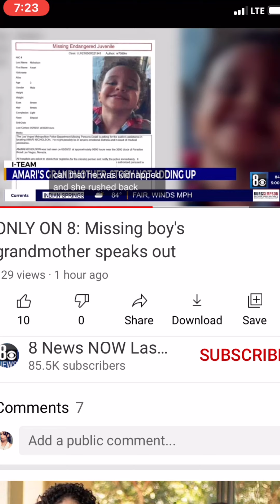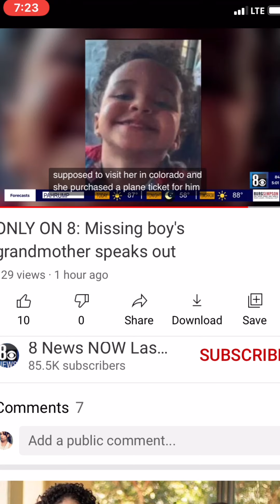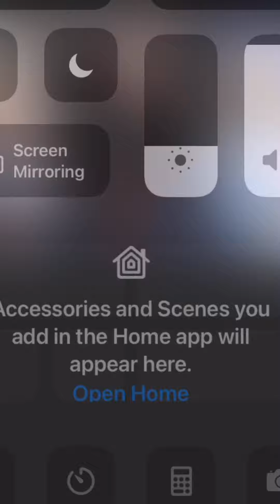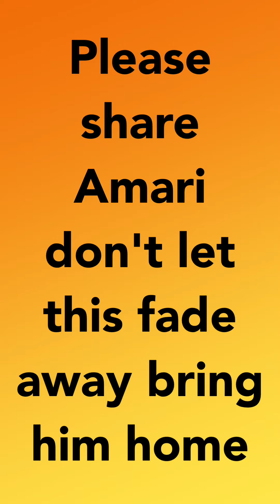Amari family interview 5-11-21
Where is Amari